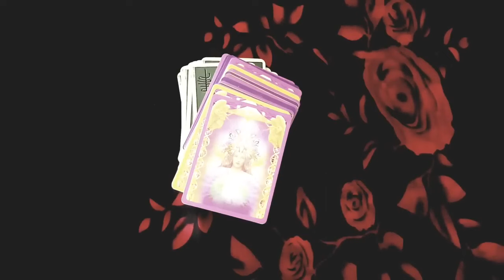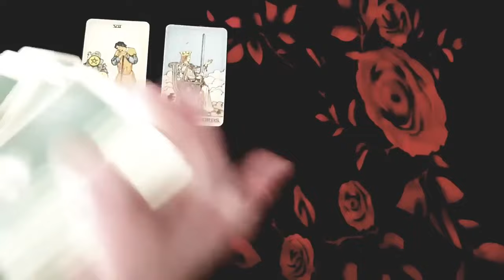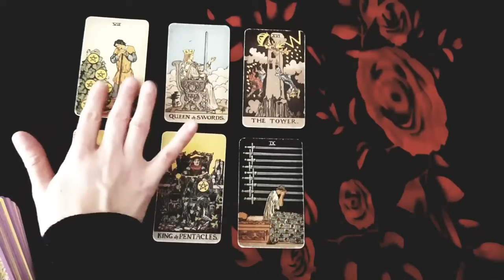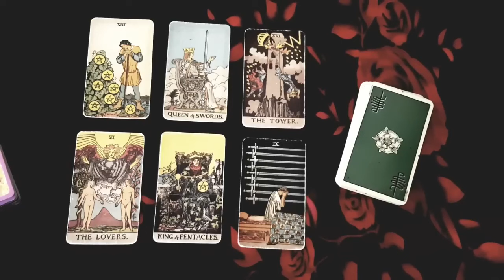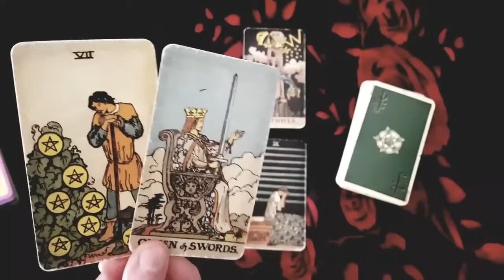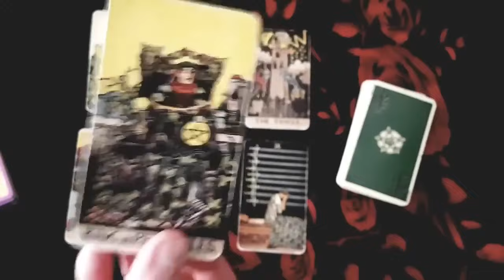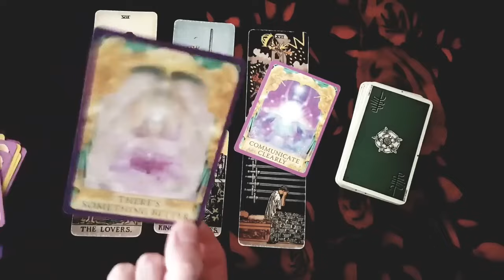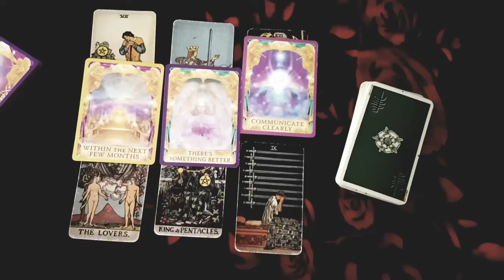TAURUS ⚡ THIS WAS MEAN'T TO HAPPEN FOR YOU! IF YOU DON'T LISTEN TO THIS MESSAGE YOU'LL REGRET IT! 👀